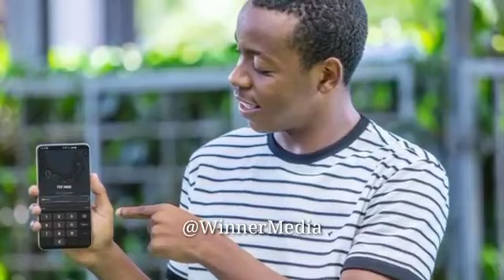🔴Alichokisema FEI TOTO Muda Huu Baada Ya YANGA KUTANGAZA UBINGWA Atangaza KURUDI YANGA "NIMEFURAHI